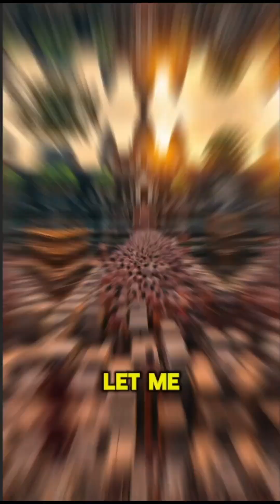How They Built Angkor Wat Without a Single Machine.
One of the greatest wonders of the world—Angkor Wat—was built over 900 years ago, without cranes, trucks, or modern machines. So how did ancient builders move millions of massive stones and carve some of the most detailed temples in history? The secrets of Angkor Wat’s construction will leave you in awe.